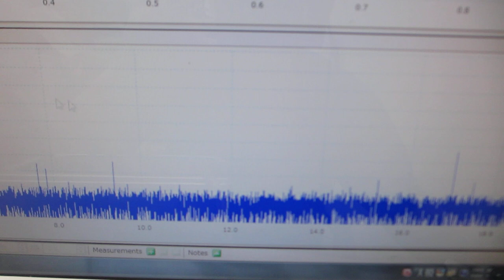超音波プローブの発振制御を利用した、メガヘルツの超音波洗浄器実験（超音波システム研究所）